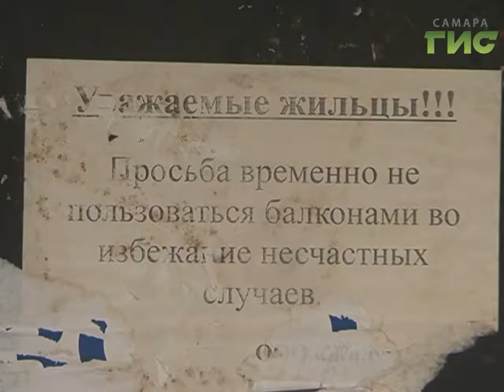В доме на проспекте Металлургов, где упал балкон, начался капремонт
Не было бы счастья, да несчастье помогло.  В доме на проспекте Металлургов, с которого минувшей зимой обрушился балкон, начался капитальный ремонт. Работы были запланированы через пять лет, но обстоятельства заставили изменить планы.  ЧП произошло в конце февраля: балкон, который уже находился в аварийном состоянии, не выдержал веса снега, скопившегося там  и рухнул с 4 этажа.